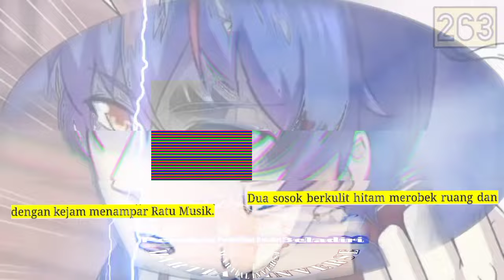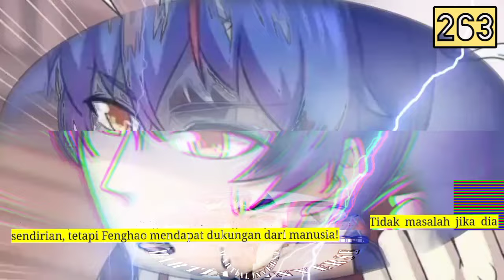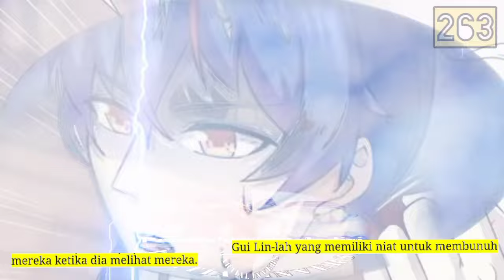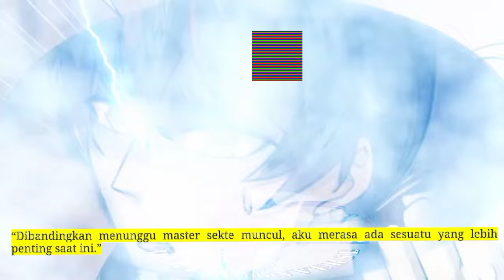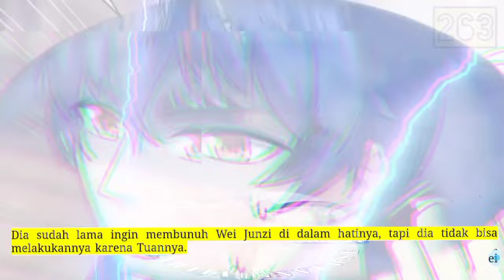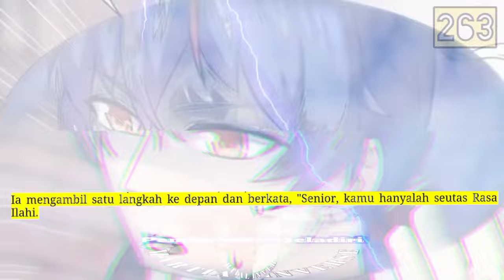Pembalikan Beladiri season 263